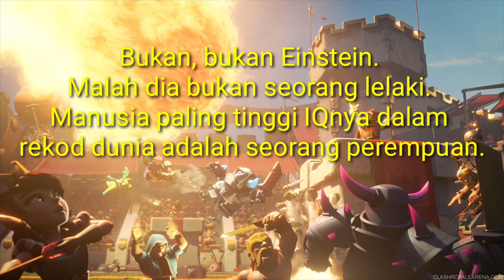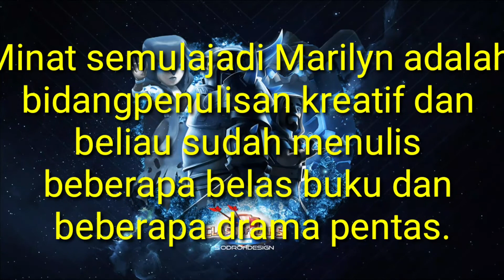Kenali Orang Paling Pintar di Dunia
Kalau kita mendengar kata ‘orang dengan IQ tertinggi‘ yang akan terbayang dalam pikiran kita mungkin nama-nama ilmuwan seperti Thomas Alva Edison, Einstein, atau seorang pelukis sekaligus peneliti, Leonardo da Vinci, yang memang memiliki IQ sebesar 220. Tapi tahukan kamu, bahwa rekor manusia dengan IQ tertinggi, dipegang oleh seorang wanita Amerika berprofesi sebagai kolumnis, penulis buku, pengajar, dan penulis skrip drama bernama Marilyn vos Savant. Marilyn vos Savant tercatat dalam Guiness Book of World Records sebagai orang dengan IQ tertinggi, dengan IQ sebesar 228, lebih tinggi 8 poin dari Leonardo da Vinci.